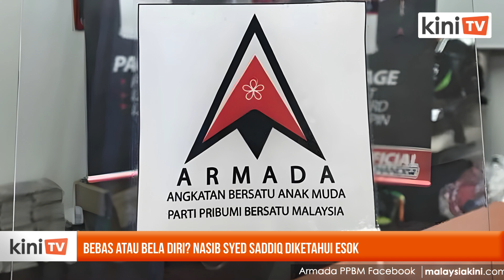Bebas atau bela diri? Nasib Syed Saddiq diketahui esok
Keputusan sama ada penyandang kerusi Parlimen Muar Syed Saddiq Syed Abdul Rahman dipanggil untuk membela diri atau dibebaskan akan diketahui esok di Mahkamah Tinggi Kuala Lumpur.

Ia berikutan dakwaan atas empat pertuduhan bersubahat pecah amanah (CBT), salah guna harta dan pengubahan wang haram dana Angkatan Bersatu Anak Muda (Armada).